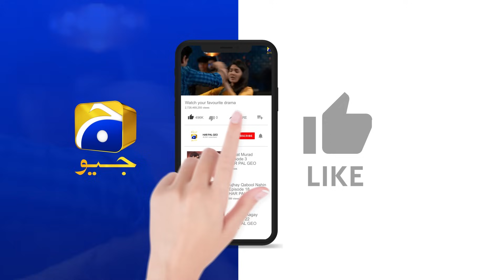Baylagaam Episode 06 | 𝗕𝗲𝘀𝘁 𝗦𝗰𝗲𝗻𝗲 𝟬𝟰 | Ali Abbas - Laiba Khan - Haroon Shahid | HAR PAL GEO